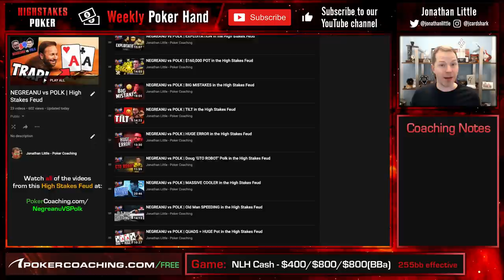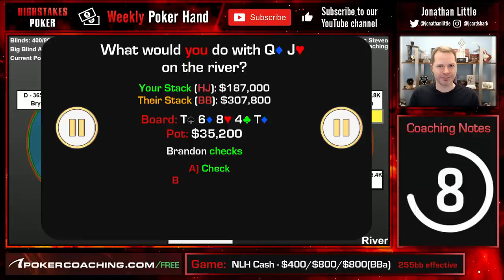Three Barrel BLUFF on HIGH STAKES POKER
Weekly Poker Hand #341: Although Lynne Ji may not be as well known as some of the other players, she does a fantastic job in this hand by showing the poker world why she is a force to be reckoned with. ⁣⁣
In this poker hand Lynne Ji takes on Brandon Stevens and applies maximum pressure as she goes for a three barrel bluff. If you mix this with some super smooth speech play then surely it becomes a recipe for success? Or does it? ⁣⁣
To take your game to the next level, JOIN US FOR FREE
POKER COACHING:⁣⁣
PokerCoaching.com has grown and now offers top-level coaching from myself, Faraz Jaka, James Romero, Bert Stevens, Jonathan Jaffe, Matt Affleck, Tristan Wade, Michael Acevedo, Lexy Gavin, Brad Wilson, Alex Fitzgerald, Tommy Angelo & Evan Jarvis. ⁣⁣